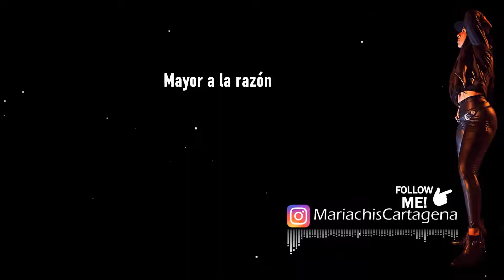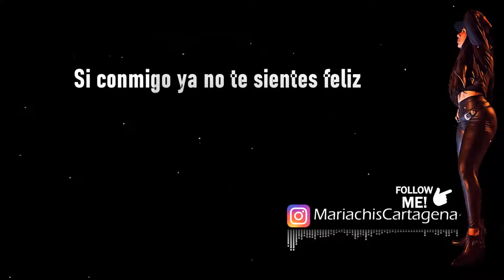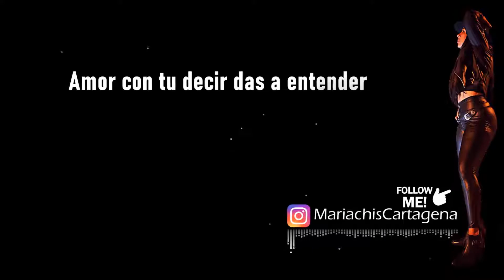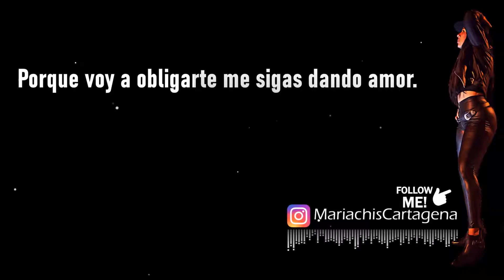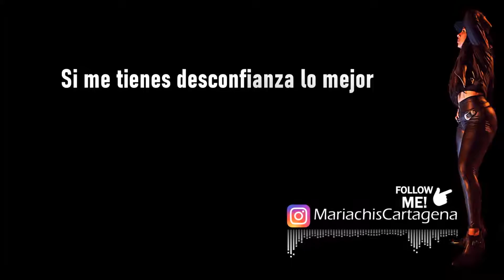Binomio de Oro - Lo Mejor (Karaoke)